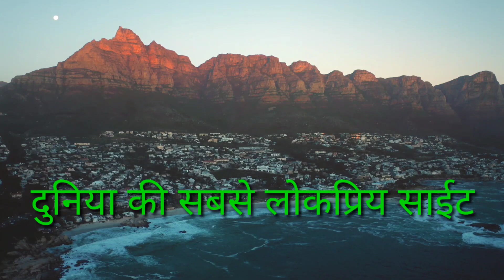Top beautiful places in the world!@Yellow Bricks Cinema- Relaxing Music @Wonderful earth